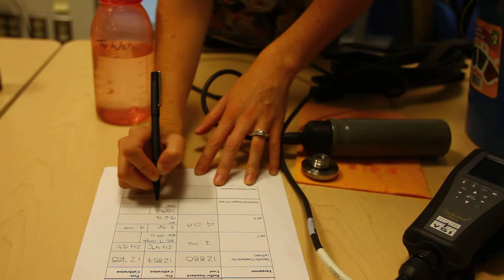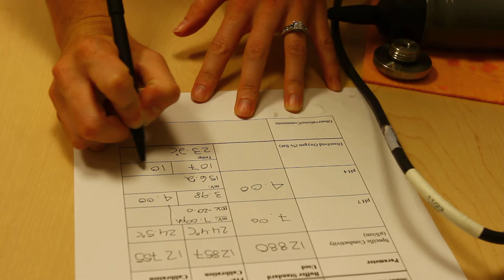Calibration Video 5: Dissolved Oxygen